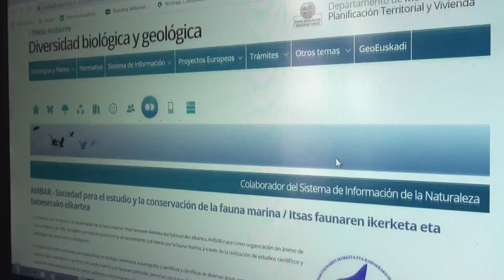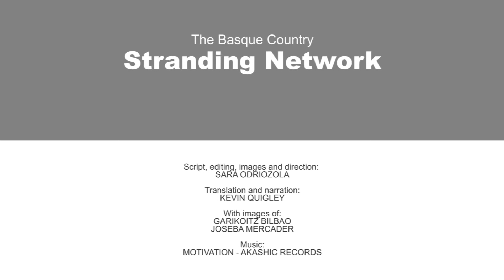Stranding Network of the Basque Country